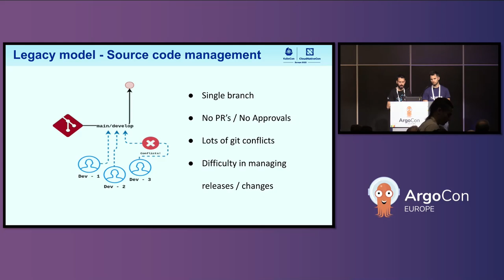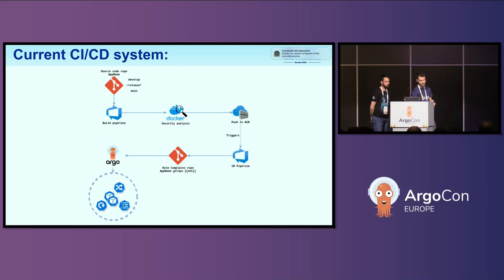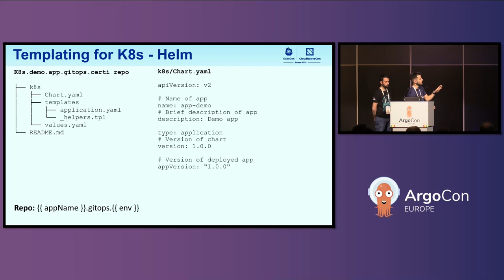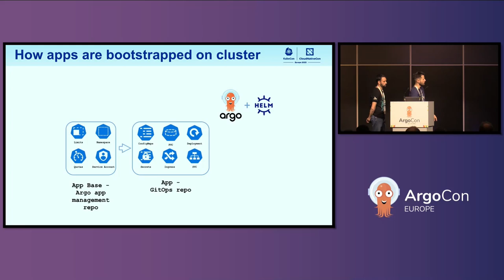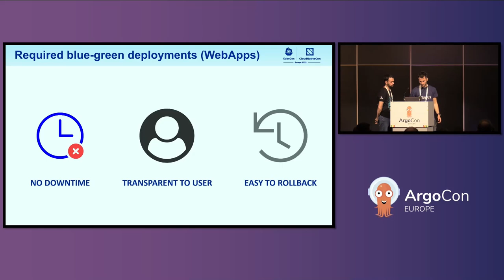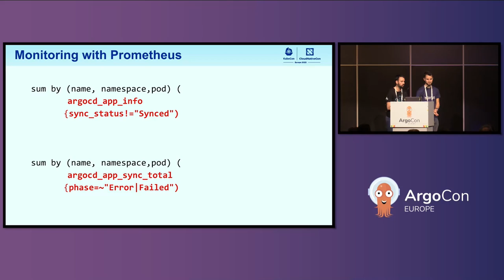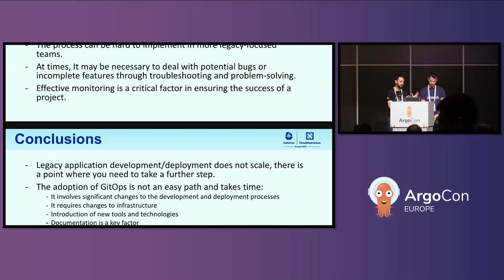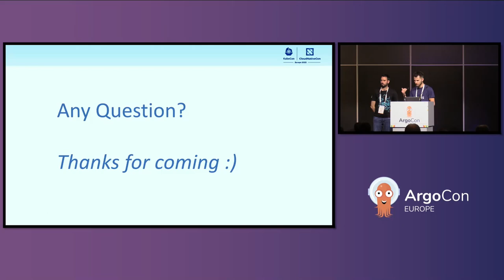From Legacy to GitOps - Gonzalo Izquierdo, Hiberus Tecnologia & Manuel Hernandez, Sysdig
Rolling updates, Canary, Blue-Green with customizations, IaC? You've probably heard of GitOps, an operating model for Kubernetes and other cloud-native technologies that combines Git deployment, management, and monitoring for containerized clusters and applications. This is a success story about the transition from the traditional sys-ops way of working, which relied on manual tasks and “interface-like” actions with old school consoles, to an environment based on Kubernetes with Argo CD to bootstrap all the new services, along the main core of databases, monitoring, cluster management and all the different implementations for deployments and support to dev and ops teams. In this talk, Gonzalo and Manuel will speak about the transformation from a “legacy” ecosystem to a GitOps model in some of the Ministries of Spain.